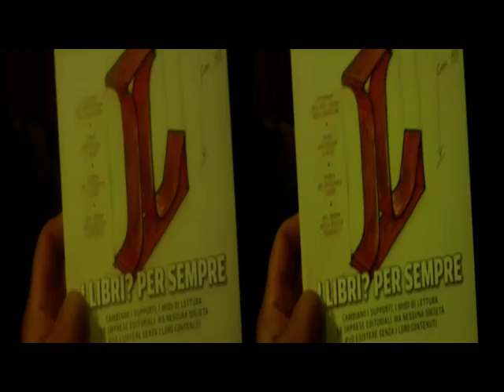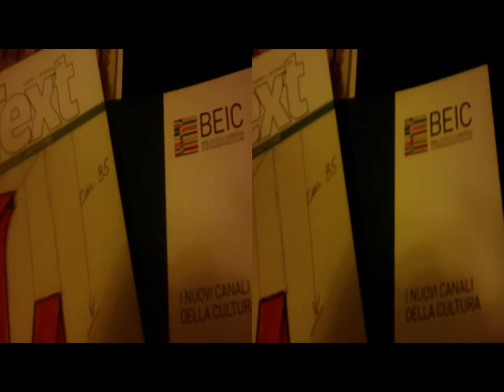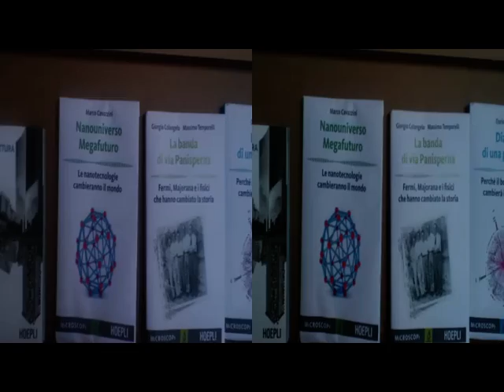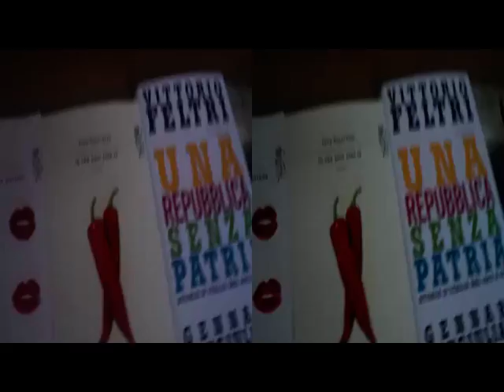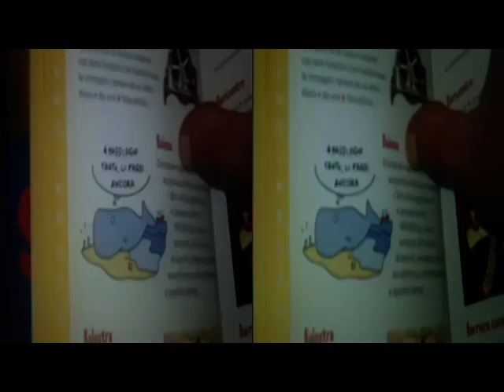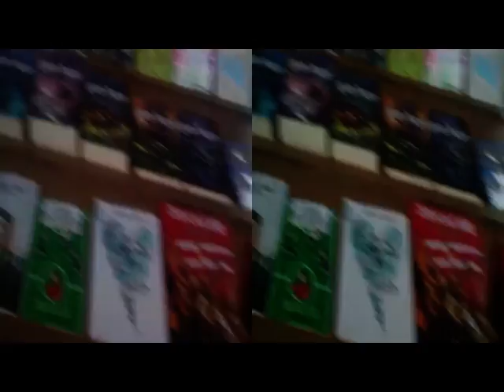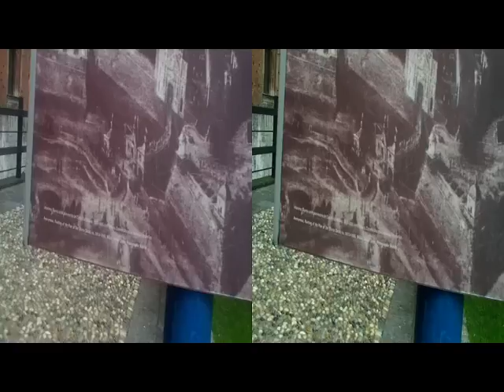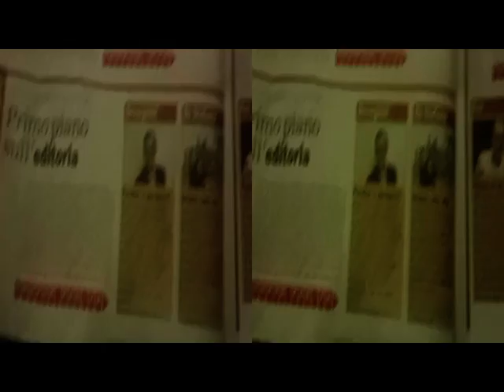yt3d 3D Anaglyph MILANO BookCity 2013 [by Sergio Conegliano]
yt3d:enable=true
yt3d:metadata=user
yt3d:metadata=instream